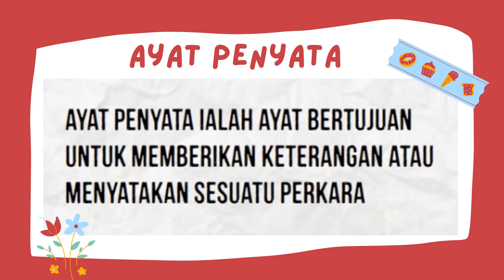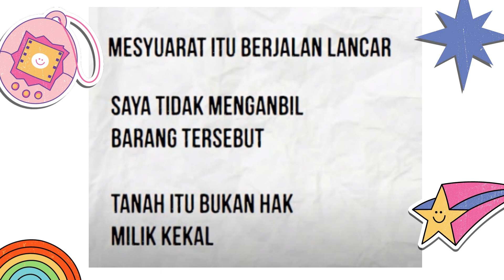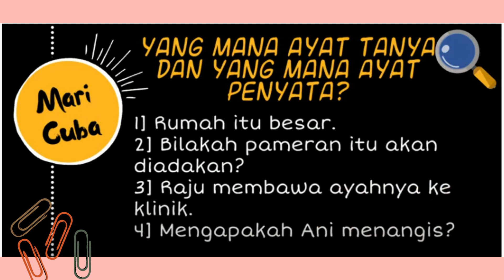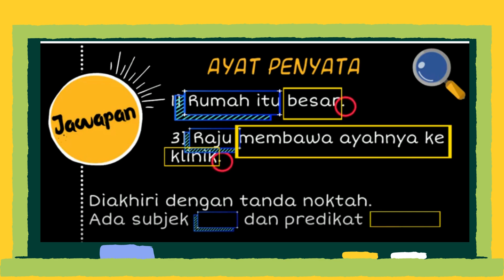Bahasa Melayu Tahun 1 Ayat Penyata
Rujuk buku teks muka surat 146
Rujuk buku teks muka surat 134.
Rujuk buku aktiviti teks jilid 2 muka surat 53.